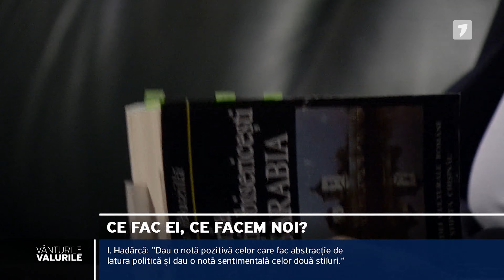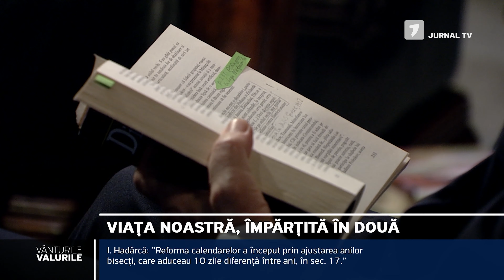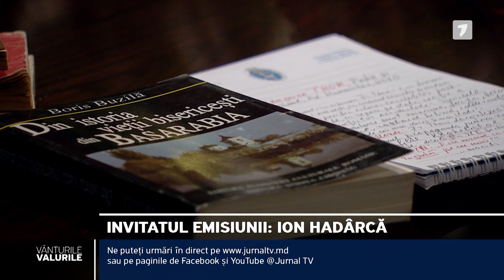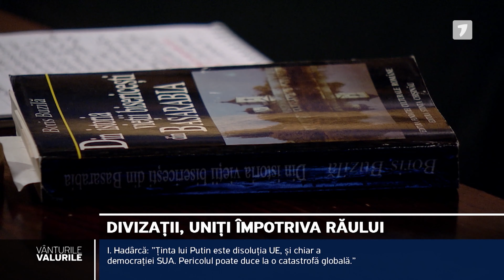Vânturile, Valurile, ediția din 15.01.2023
O emisiune despre sufletul și destinul uman, realizată de Val Butnaru.
În fiecare duminică, de la ora 17:00 la Jurnal TV!